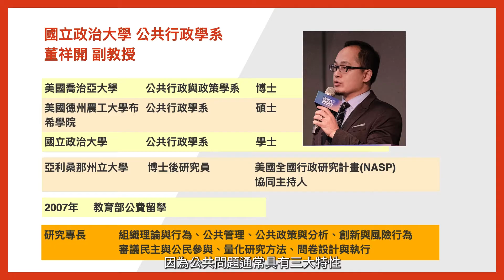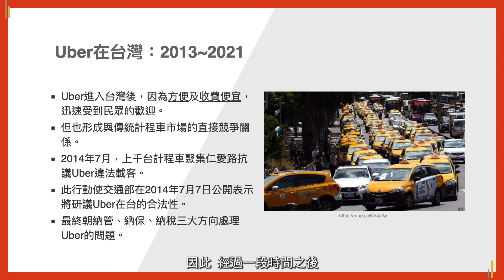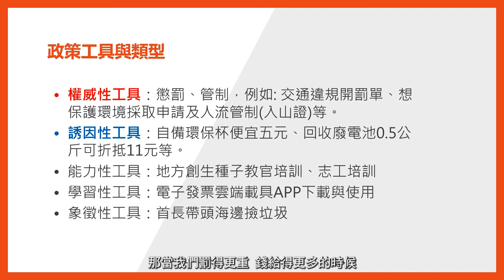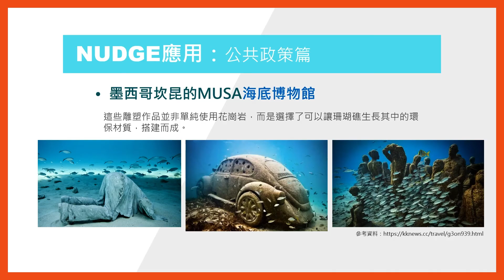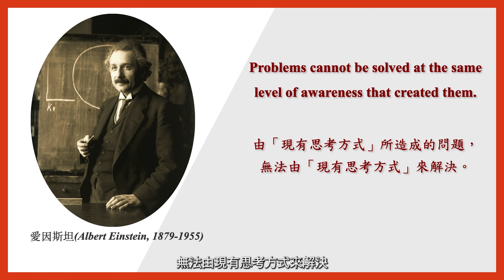問題分析-完整版